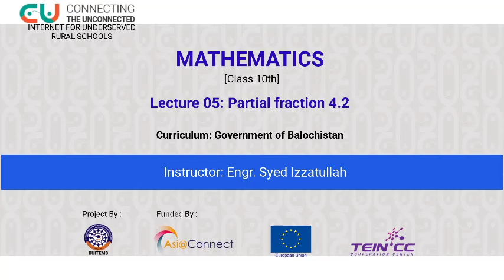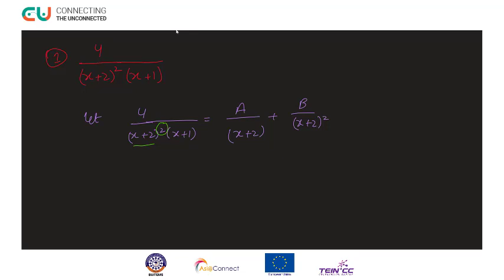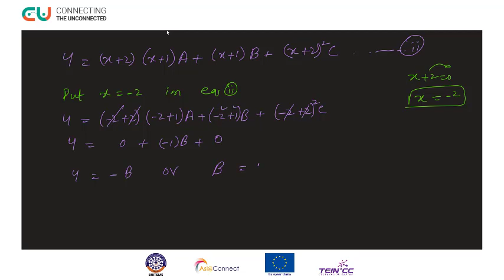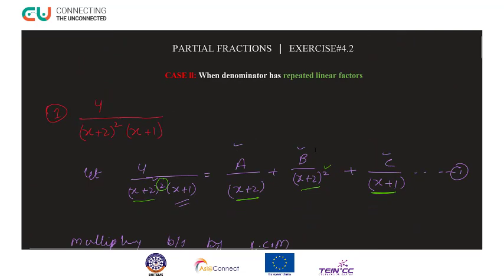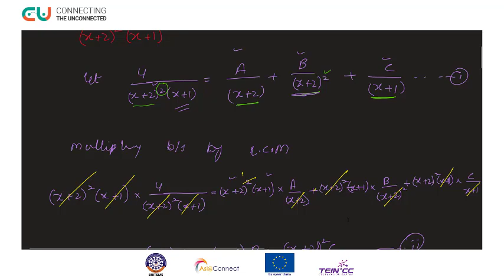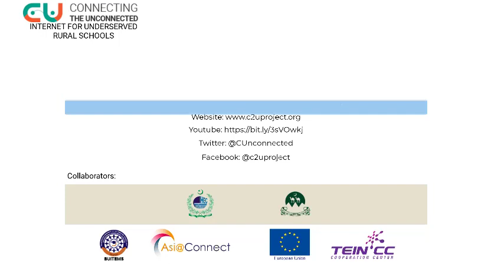Chapter 4 (Lecture 5)- Partial Fraction